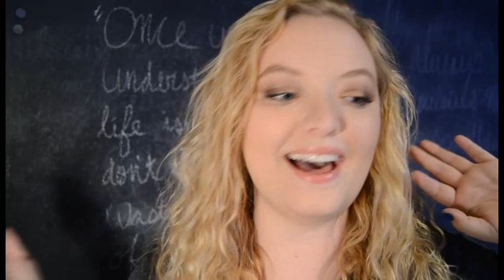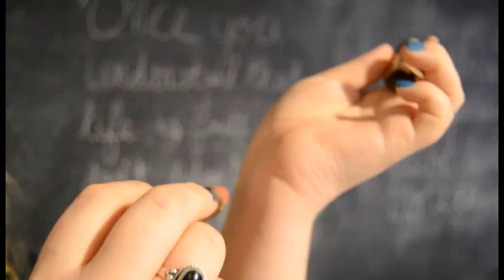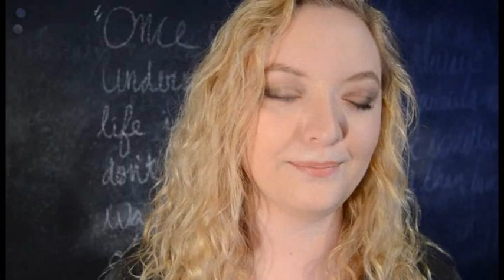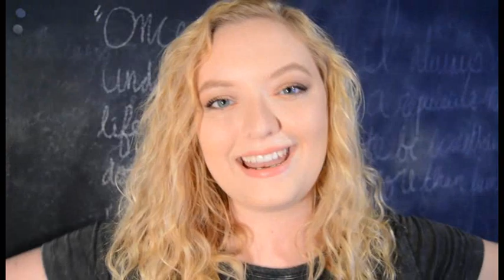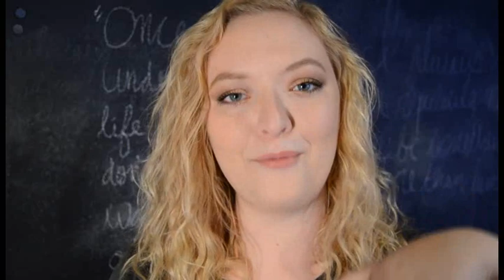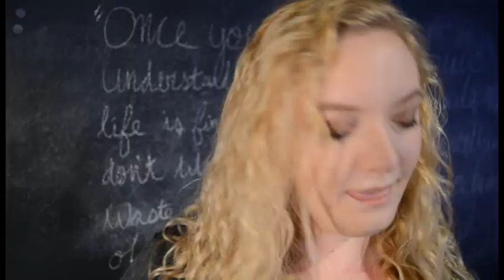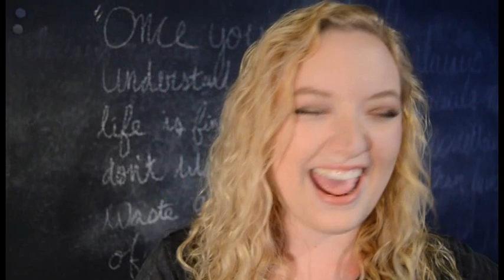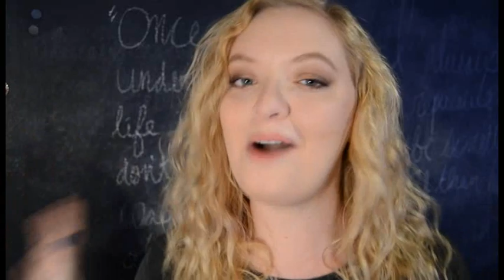JULY FAVORITES | THE LEDGE + OITNB + NAMING KITTY NO NAME